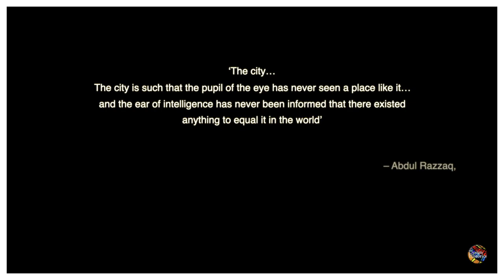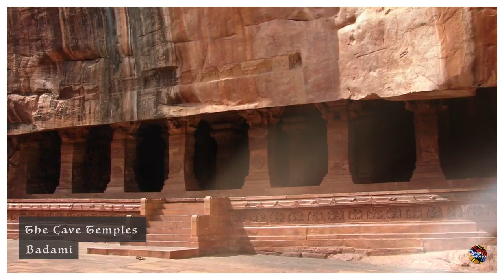HAMPI - The Lost Temple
A Brief introduction to Hampi - Mythology | History | Culture
HISTORY OF HAMPI:
Hampi is a town in Hospet taluk of the Vijayanagara in the Indian state of Karnataka.Located along the Tungabhadra River in the east and center part of the state, near the border of Andhra Pradesh, Hampi is near the city of Hosapete. It is famous for hosting the Hampi Group of Monuments, a UNESCO World Heritage Site.

Hampi is mentioned in Ashokan epigraphy and texts such as the Ramayana and the Puranas of Hinduism as Pampaa Devi Tirtha Kshetra. Hampi was a part of Vijayanara, the capital of the Hindu Vijayanagara Empire in the 14th-century.It became a center of economic and administrative activity of the Deccan region kingdom founded in opposition to Islamic Sultanates in South India. After over two centuries of rule, the Empire was defeated and destroyed by a coalition of Sultanates. Hampi was in ruins and abandoned. Since the 19th-century, its ruins became an important site for archaeologists and historians.

Country : India
State :Karnataka
District :Vijayanagara
Elevation :467 m (1,532 ft)
Population : (2011)
Languages :Kannada.

DESIGN HISTORICS:
We are all history buffs and there is a ocean of facts and information regarding history we tried to capture important elements and brought it to you. Do check it out.